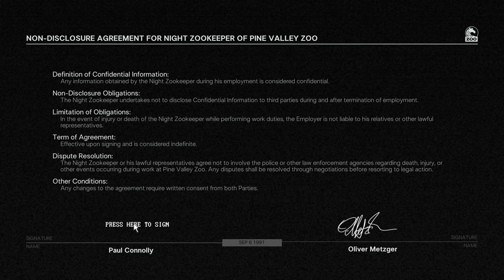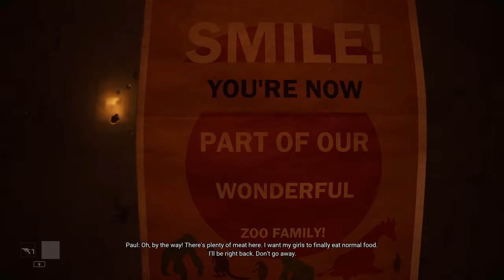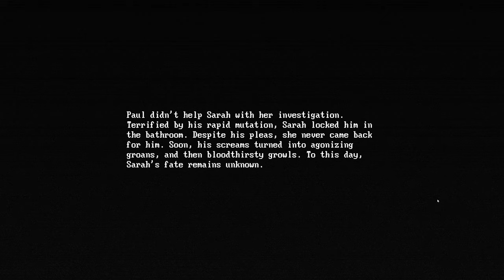Zoochosis - Horror Zookeeping Simulator - Infections and Mutations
Zoochosis is a bodycam horror simulation game. This is your first night shift as a zookeeper. You find out that some animals are infected and turning into mutants. Save them and save yourself. Unravel the mystery of the zoo. Choose wisely. Your choices will determine your ending.